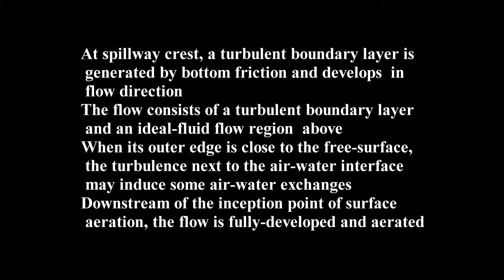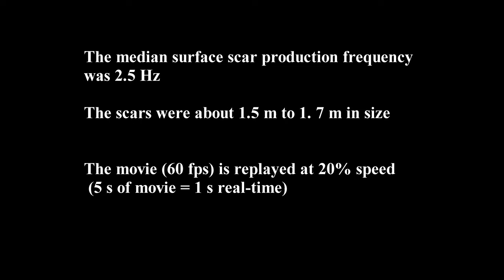Hinze Dam Stepped Spillway Operation in January 2013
Interactions between a Developing Boundary Layer and the Free-Surface on a Stepped Spillway: Hinze Dam Spillway Operation in January 2013.
Reference
CHANSON, H. (2013). "Interactions between a Developing Boundary Layer and the Free-Surface on a Stepped Spillway: Hinze Dam Spillway Operation in January 2013." Proc. 8th International Conference on Multiphase Flow ICMF 2013, Jeju, Korea, 26-31 May, Gallery Session ICMF2013-005, 1 movie & 4 pages document (Video duration: 2:15).